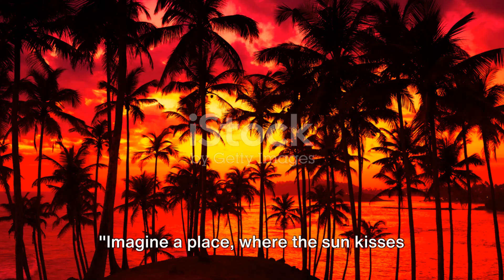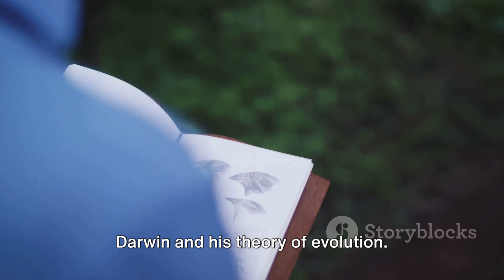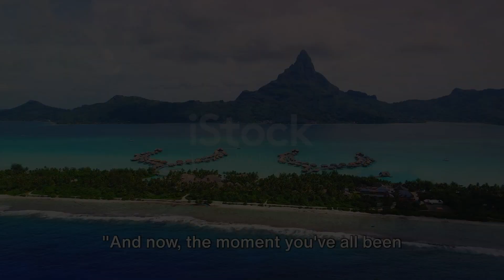TOP 10 Beautiful islands in the world 2024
In this video, we're excited to present to you the top 10 most beautiful islands in the world that will leave you in awe. Join us on this breathtaking journey as we showcase the pristine beaches, crystal-clear waters, and lush landscapes that make these islands truly paradise on Earth.

From the exotic islands in the Maldives to the dramatic cliffs of Santorini, we'll take you on a virtual tour of these picturesque locations that will have you dreaming of your next vacation. Whether you're a beach lover, adventure seeker, or simply appreciate the beauty of nature, these islands have something for everyone.

Don't miss out on discovering the hidden gems and unique features of each island on our list. Get ready to be mesmerized by the beauty that our planet has to offer. So sit back, relax, and let's embark on this unforgettable journey together.

OUTLINE:

00:00:00 Introduction to Island Paradise
00:00:53 Islands 10 to 8
00:02:33 Islands 7 to 5
00:04:41 Islands 4 to 2
00:06:03 The Number 1 Island